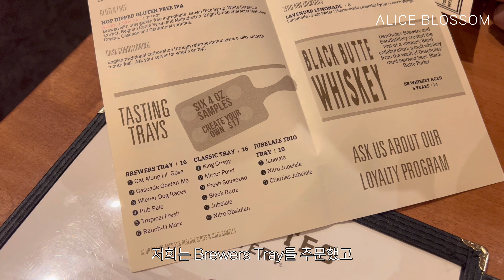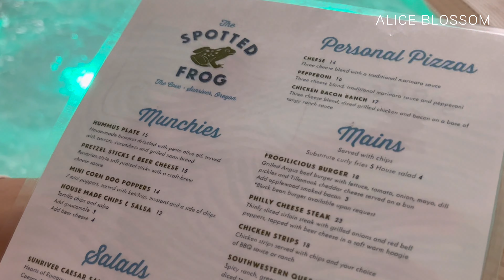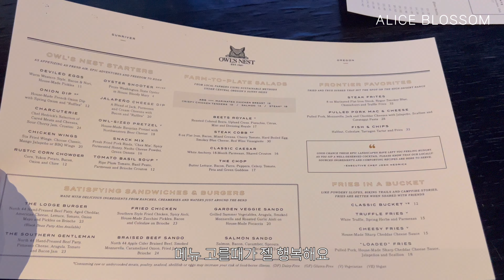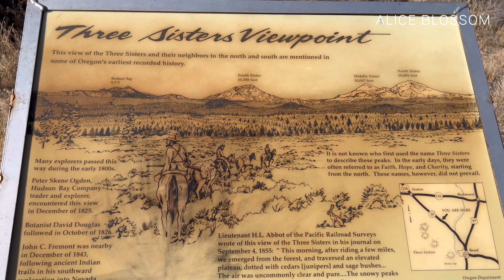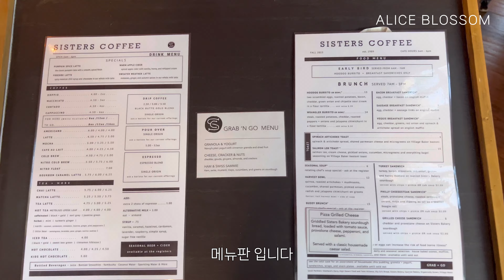미국여행 | 오레곤 밴드 / 선리버 / 시스터즈 / 골프여행